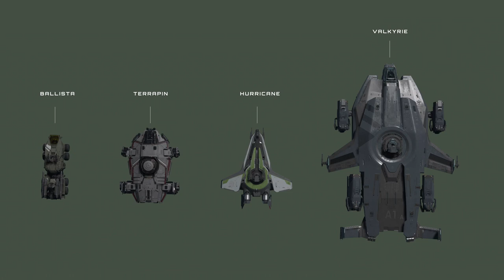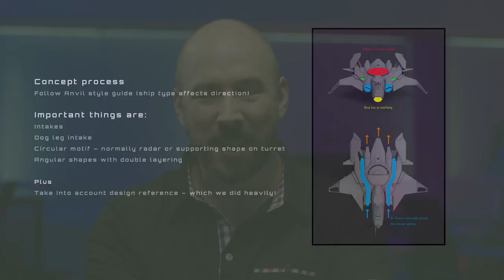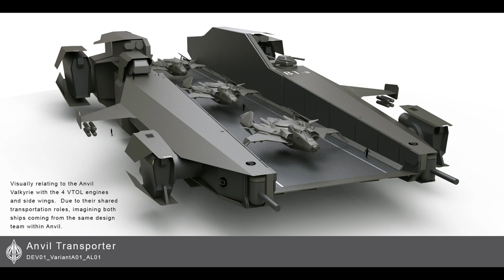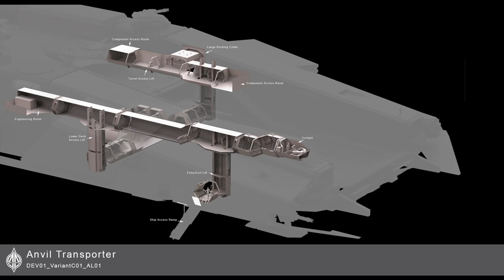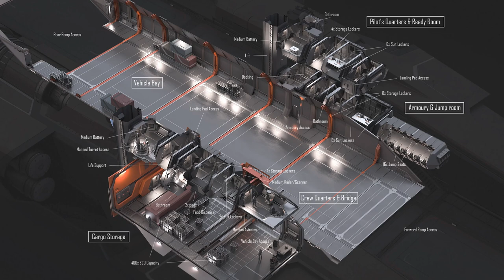CitizenCon 2951: Ship Talk Anvil Liberator - EL HANGAR - Español